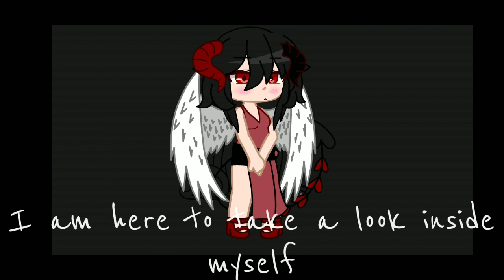Ancient Dreams in a Modern Land | Welsha's backstory | Original!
!TW!: Flashing lights, blood(?), bright colors, implied demon possession, implied experimental working